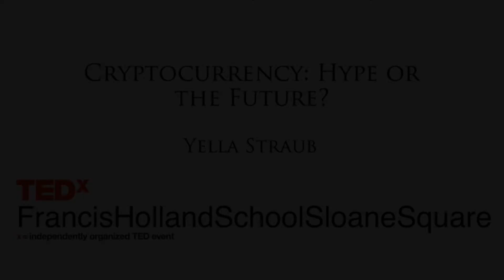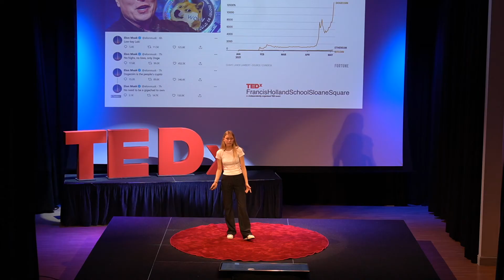Cryptocurrency: Hype or The Future? | Yella Straub | TEDxFrancisHollandSchoolSloaneSquare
Have you ever wondered what a cryptocurrency is and what it means? To some, cryptocurrency is the ultimate lottery ticket. To others it is an unrealistic and untrustworthy form of investment. I will discuss the benefits and issues of cryptocurrency as well as challenging stereotypes. Is there any future for cryptocurrency? No, not in the way we know it, but there are aspects in the technology which will most likely play a role in changing the way in which currencies as we know them function.  Yella is a Sixth Form student at Francis Holland. She has an interest in how the world economy is evolving and changing. She would like to be involved with businesses in her work life, working with finances. This talk was given at a TEDx event using the TED conference format but independently organized by a local community.